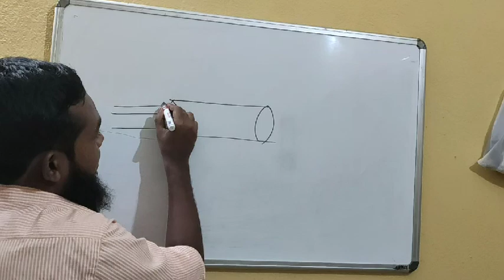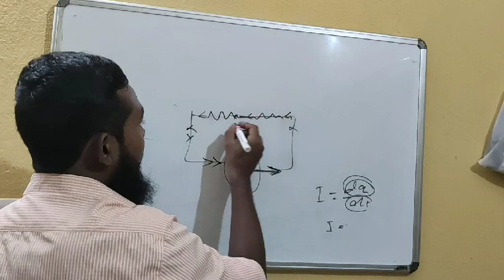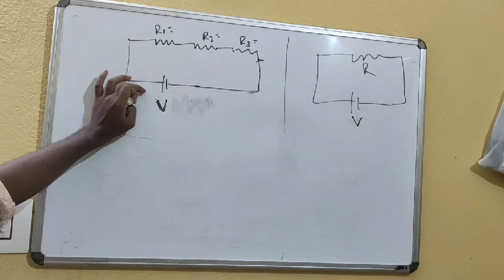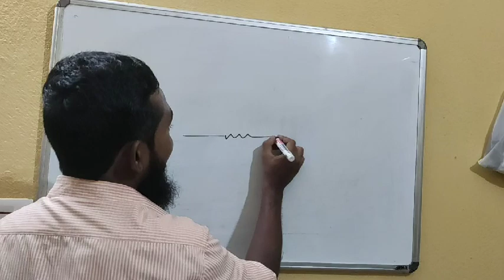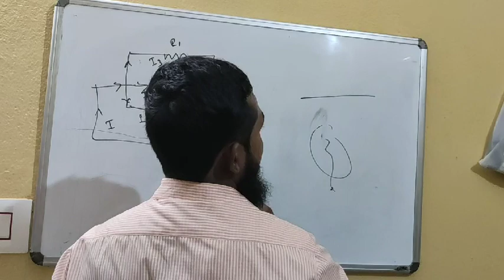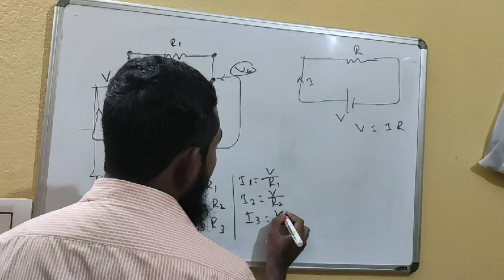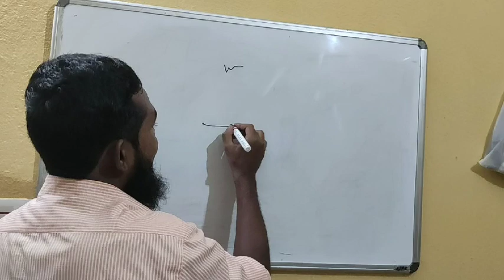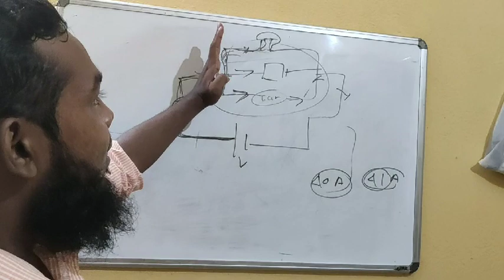Series and parallal combination of resistances,class-12